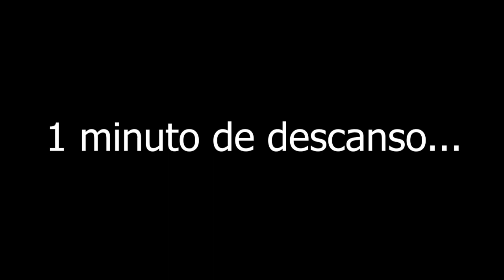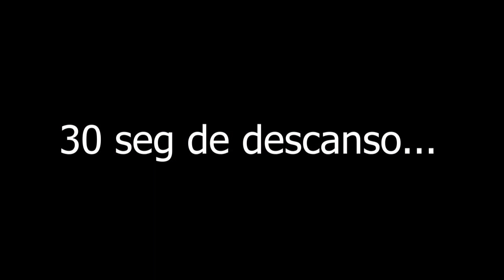Em casa com a CBW | Treino de Wrestling para quarentena com Pedro Garcia - 23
Pedro Garcia comanda a campeã dos Jogos Pan-americanos de Toronto 2015 e atleta olímpica, Joice Silva, e Susana Santos medalhista pan-americana para mais um treino sem sair de casa